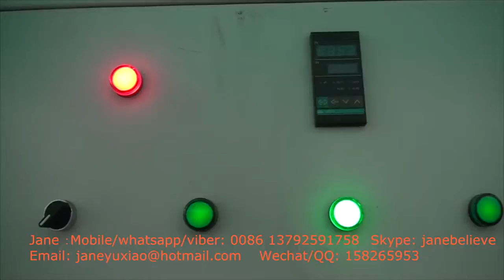0086 13792591758 -pulp paper egg tray machine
pulp paper egg tray machine
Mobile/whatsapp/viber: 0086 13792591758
Skype: janebelieve
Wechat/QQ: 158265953